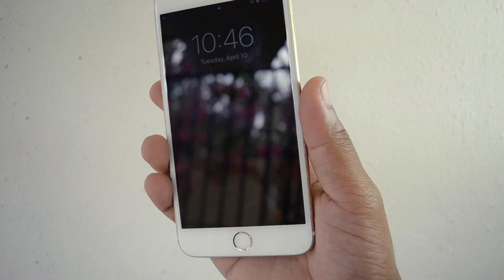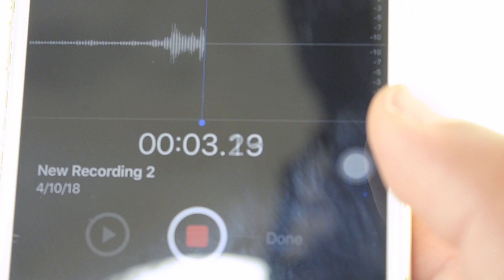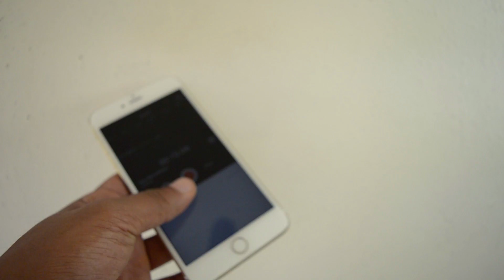CÓMO HACER UN MICRÓFONO CASERO - EXPLICADO (Paso a paso)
COMO HACER UN MICROFONO CASERO paso a paso
Comprar micrófonos de calidad:
Lavalier Lapel Mic
Pop Voice Lavalier Mic
Fifine Inalámbrico

Hola hoy veremos como hacer un micrófono casero para grabar videos de youtube, gameplays, juegos y más. Con un micrófono lavalier o micrófono de solapa puedes grabar el audio por separado en un celular o en un grabador de sonido y luego sincronizar el audio con el video en post-producción.

En el día de hoy haremos un micrófono de solapa con unos audifonos o manos libres que podremos utilizar para darle mejor calidad a nuestros videos. Este es un micrófono para celulares, para pc y para grabar juegos. Puedes grabar la pantalla de tu celular mientras vas narrando el juego o puedes primero grabar el gameplay y luego en un editor de video colocar el audio. Pero la funcion principal de este micrófono casero es grabar el audio por separado ya que el audio de la cámara no es muy bueno.

Una vez hayamos grabado el audio y el video, podemos utilizar un programa como Premiere pro, Sony Vegas, Shot Cut, Open Shot o cualquier editor de video para unir o sincronizar el audio externo con nuestro video.

Estás viendo cómo hacer un Micrófono Casero, este es un video de la sección DYI de este canal o

En YoSoypÉico encontrarás tutoriales de dibujo, diseño y animación, cursos de Photoshop, Illustrator, Premiere, After effects, Flash, TvPaint y Open Toonz. También publico reseñas de cámaras, micrófonos y equipo necesario para hacer videos de YouTube.

DÍAS DE PUBLICACIÓN:

Miércoles: Tutoriales de dibujo, diseño y animación.
Jueves: Reseñas de Equipos
Viernes: Random (un video entretenido e interesante)
Domingos: Video Blogs